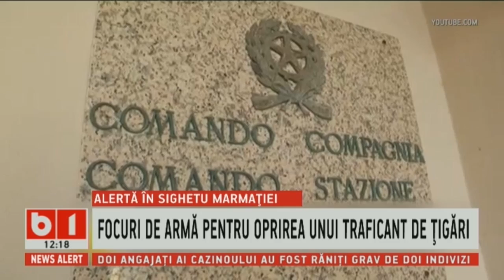STIRI B1 DE ASTAZI 17 MARTIE 2019. (ORA 12.00), CU GEORGIA SIMIONOVICI